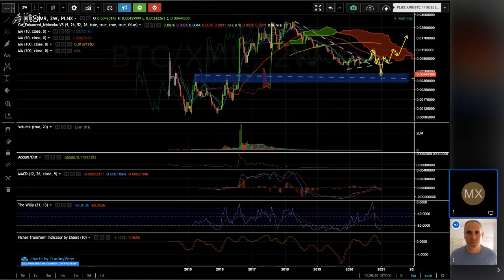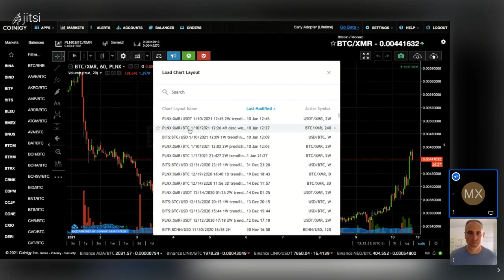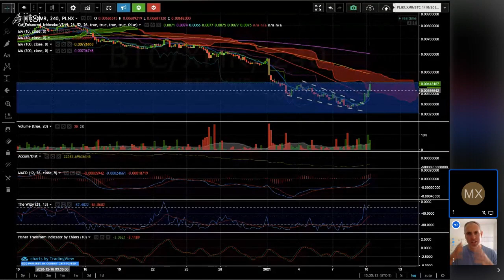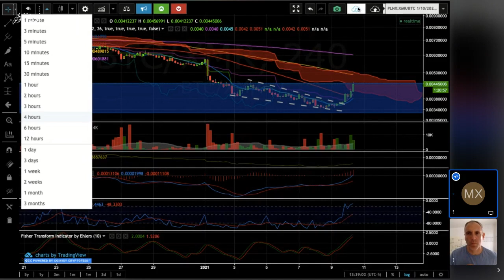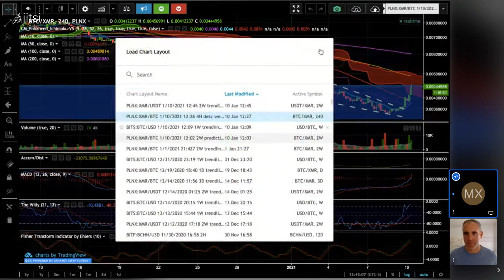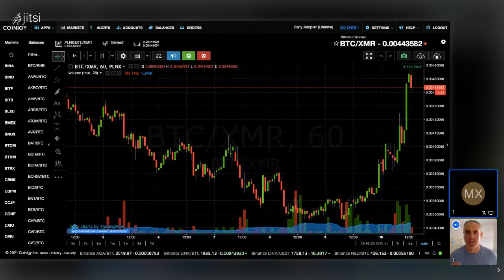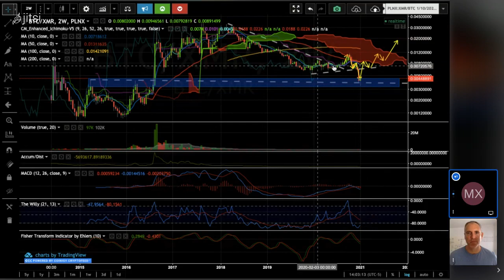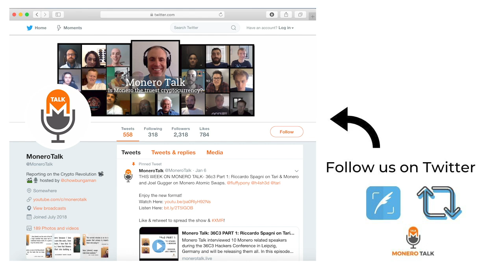MONERO TALK PRICE REPORT: Has XMR bottomed against BTC? w/ Mr. X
49GdSCVTTE4TaDknDFn95QGc3mn3g7JZiPKX6QM7ZpuE5cscRFuGNhnjATKnjDHY7tNUQMM63n24uPYbj1AXFBk5KUPnDrL

MONERO TALK PRICE  📊📈🎙 REPORT  : Mr X of The Crypto Vigilante tells if XMR has bottomed out against BTC and how high will it go?

Monero Talk is also made by possible by contributions by viewers and listeners like you.